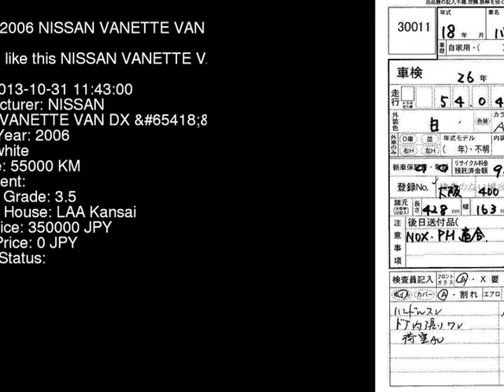2006 NISSAN VANETTE VAN DX_ SKF2VN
the Authority on JDMs since 2007!  . Details on this car from auction in Japan